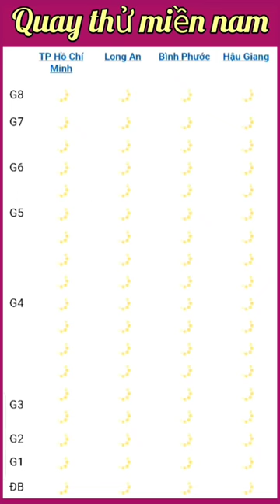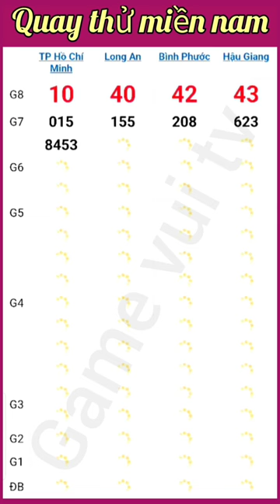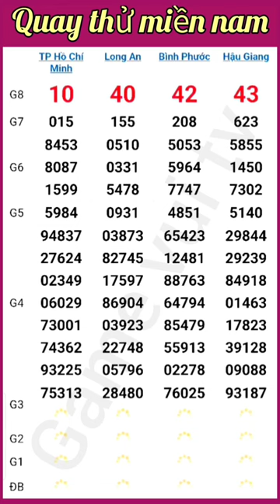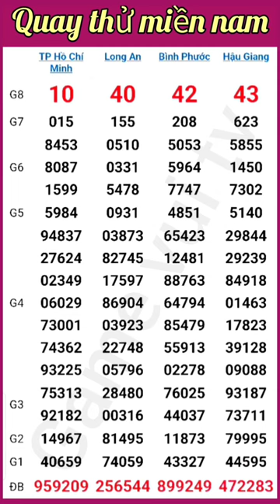Quay Thử Kết Quả Xổ Số Miền Nam TP.HCM Long An Bình Phước Hậu Giang Thứ 7 Ngày 21 - 09 - 2024